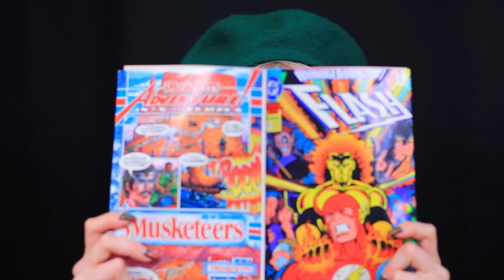14 Cara Menyelinapkan Makeup ke Bus Sekolah!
Foxie adalah seorang sopir bus! Dia punya beberapa aturan! Tidah ada makeup, selamanya! Tonton dan pilih cara terbaik untuk menyelipkan makeup ke dalam bus!